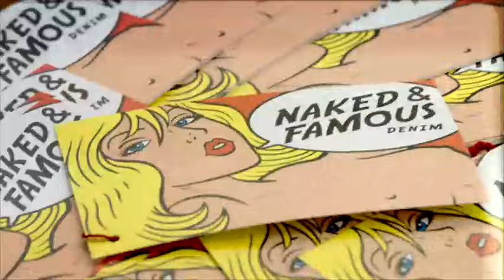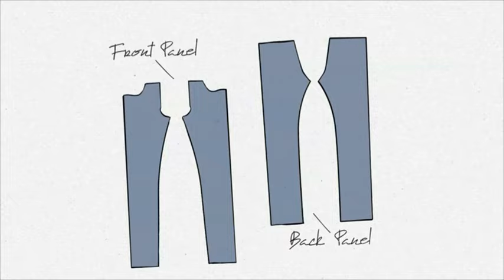How Jeans Are Made - Inside The Naked & Famous Denim Factory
Style Factory takes you inside the Naked & Famous Denim factory for an exclusive peek into the fascinating process behind how we make our iconic jeans.  This segment originally aired on the television show Style Factory in Canada in November 2016.